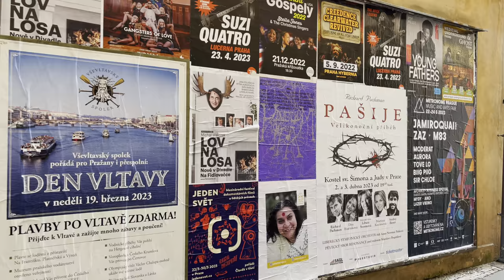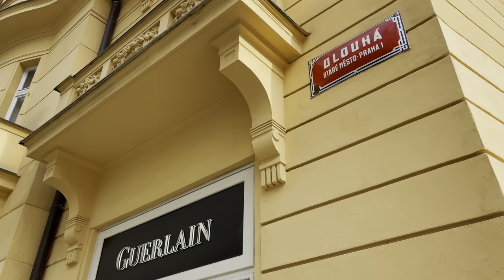Prague center Walking Tour, Old Town Square 🇨🇿 Czech Republic 4k HDR ASMR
It's getting warmer and warmer in Prague. Let's walk from Republic Square to Old Town Square today.

Republic Square is situated on the site of the former moat between the Old and New Towns. The ample open space near the medieval city center inspired the construction of several significant buildings at the turn of the 20th century, such as the Municipal House (Obecní dům) near the Powder Tower (Prašná brána), the Hybernia House (Dům U Hybernů) and the Jiří z Poděbrad Barracks. A large part of the square is now a pedestrian zone connecting the two large shopping centers, Palladium and Kotva.

 The Old Town Square is the oldest and most important square in historical Prague. It is surrounded by historical buildings such as the Old Town City Hall with the famous Astronomical Clock, the imposing St. Nicholas Church and Church of Our Lady before Tyn, and many houses and palaces of various architectural styles and colorful history. It has been a center of Prague Old Town since the middle ages when it was a marketplace crossing European merchants' roads. The first houses were built around the Old Town Square in the 12 and 13 centuries. Some present homes still have Romanesque or Gothic foundations, basements, or ground floors. The Old Town City Hall was built in the 14 century and the Church of Our Lady before Tyn a little later. The Old Town Square became Prague Old Town's economic and political center.

Dlouhá is a street in Prague's Old Town in the Prague 1 district, connecting Old Town Square and Revoluční Street. The street runs from Old Town Square in a north-easterly direction, turns in an arc to the east, parallel to the Vltava, and flows vertically into Revoluční street. Historically, one of the most critical trade routes has been running here since the formation of the settlement around Old Town Square, which continued through the German merchant settlement in the Petrská čtvrt area (around Petrské náměstí) to the ford near Štvanice and further, where it connected Prague with Pojizeří and Eastern Bohemia. Today, its economic and transport importance is somewhat secondary, but many good restaurants and cafes are located here.